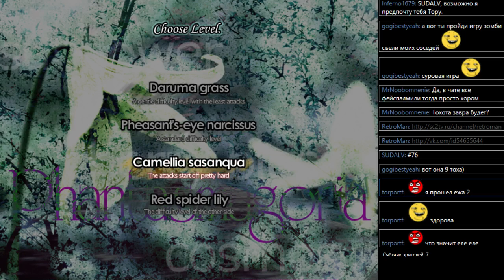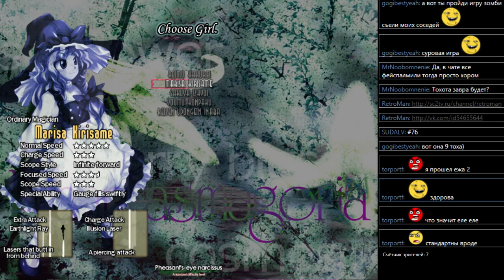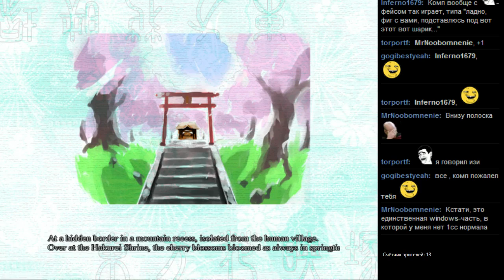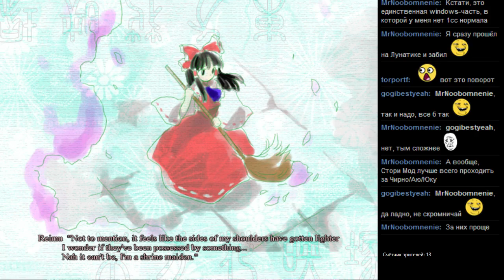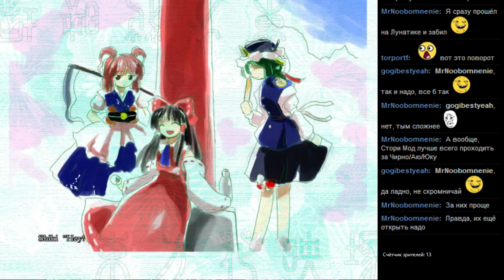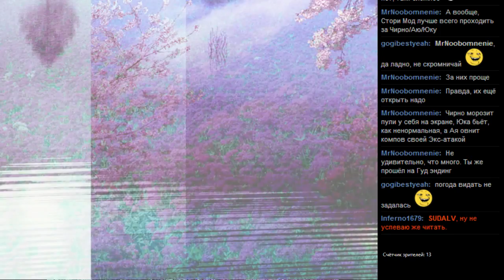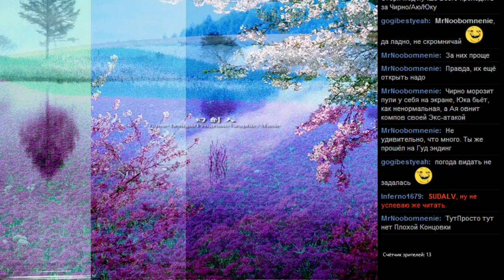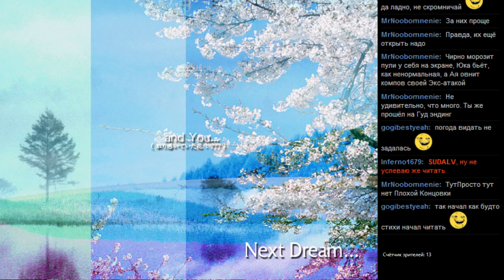#76 Touhou 9 - Phantasmagoria of Flower View [Windows x86]